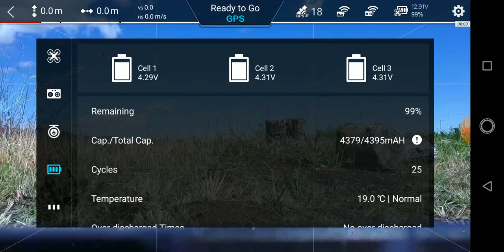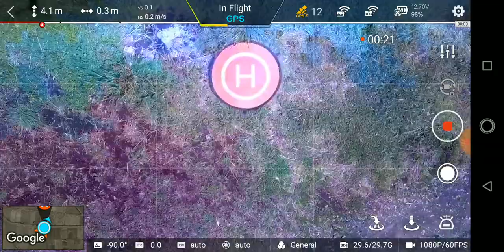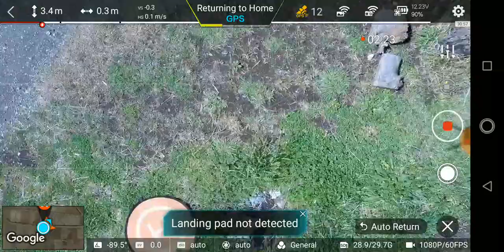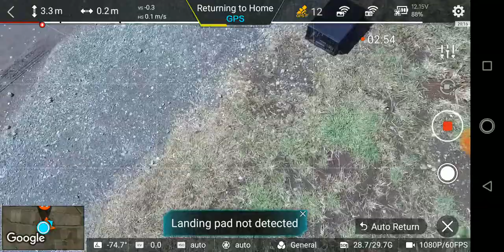FIMI X8 Latest FW and PL test Part 1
Preflight check
40sec Failsafe RTH - make sure not Land
1min12sec Vision N/A
1min30sec SW OFF Drone/RC
1st flgitht
1min32sec SW ON RC/Drone
Vision N/A
2min12sec 5-6m/sec strong head wind
2min40sec Gimbal stable with quick yaw turn
3min2sec Autor return
4min10sec Landing pad not detected